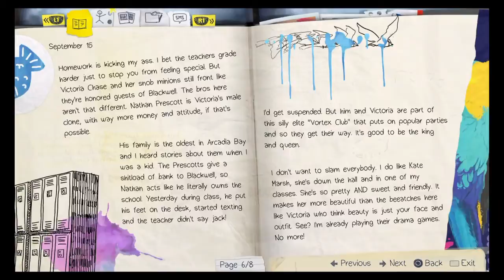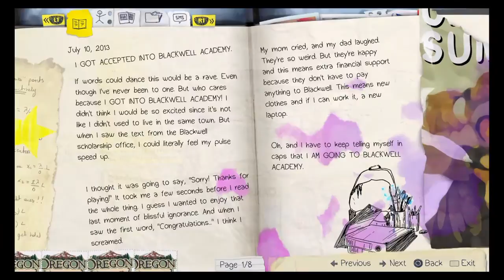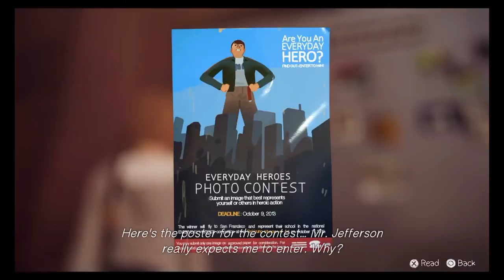Life is strange Episode 1 Part 1 Say cheese